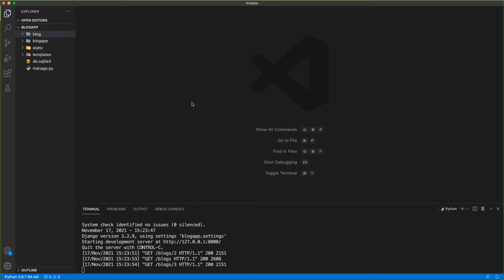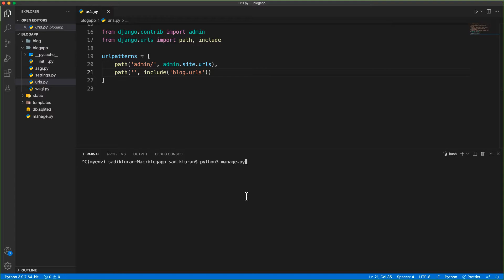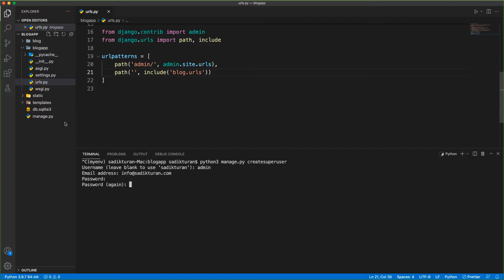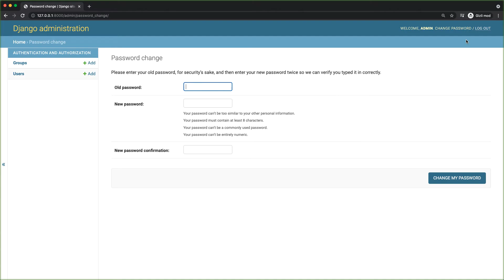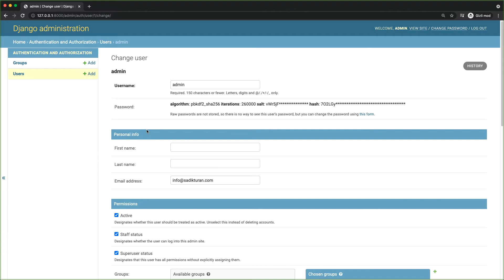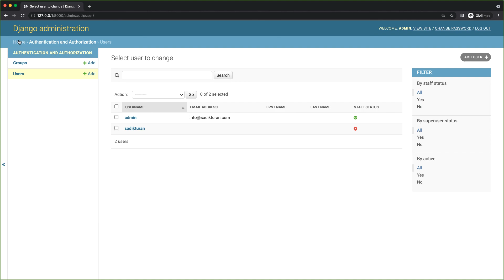20-Python Django Dersleri-Django Admin Uygulaması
Python django ile web geliştirme dersleri serimizin bu bölümünde django admin uygulamasını aktif edelim.